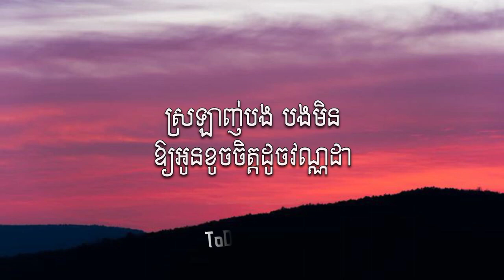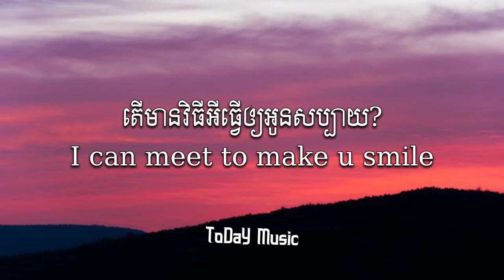ស្អំបេះដូង Meaz DimoZz Lyrics ស្រឡាញ់បង បងមិនអោយអូនខូចចិត្តដូចVannda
បទ:សាក់ក្រវ៉ាផ្ការំចេក​ ឆ្លងឆ្លើយ
ភ្លេង​ខារ៉ាអូខេ​ដោយ​ : Mrr Sokha
🎹 សម្រួល​ភ្លេង​ដោយ​ : សុខាដៃ​ អក
សូម​អរគុណ​សម្រាប់​ការ​ទស្សនា​កម្សាន្ត​ហើយ​កំភ្លេច​
ជួយចុច​Subscribes_Comment_Like_នឹង​_Share_
វីដេអូ​នេះ​ផង​ដេីម្បីចែកជួនបងប្អូនទាំងអស់គ្នាអោយ
បានស្គាល់​ សូម​អរគុណ​៕
 Thanks for visiting and don't forget to cli
Subscribes_Comment_Like_ and _Share_ this
video to share with everyone Thank you.
សូម​អភ័យទោស​រាល់​កំហុស​ខុស​ឆ្គង​បេីញុម​បាទ​លេង​
ទៅ​មានខុសឆ្គងត្រង់ចំណុចណានោះសូមComments
នៅខាងក្រោមVideo ខ្ញុំ​បាទ​នឹងកែសម្រួលVideo
ឡេីងវិញព្រោះភ្លេងនេះខ្ញុំបាទMrr Sokha​​ ហើយភ្លេង
ទាំងនេះខ្ញុំបាទលេងតាមលំនាំបទពីដើមយកជា
ភ្លេងអកកាដងវិញសូម​អភ័យទោស​នឹង​សូមអរគុណ៕
អាច​ទំនាក់ទំនង​បានតាម មានទទួលប្រគុំតន្រ្តីគ្រាប់កាំវិធីផងដែរ.
ចម្រៀងខារ៉ាអូខេ,3] ចម្រៀងខារ៉ាអូខេភ្លេងសុទ្ធ
ចម្រៀងខារ៉ាអូខេឆ្លងឆ្លើយភ្លេងសុទ្ធ ចម្រៀងខារ៉ាអូខេថ្មីៗ
ចម្រៀងខារ៉ាអូខេភ្លេងសុទ្ធឆ្លងឆ្លើយ ចម្រៀងខារ៉ាអូខេខ្មែរ
ចម្រៀងខារ៉ាអូខេស្រីភ្លេងសុទ្ធ ចម្រៀងខារ៉ាអូខេប្រុសភ្លេងសុទ្ធ
ចម្រៀងខារ៉ាអូខេមានស្រីស្រាប់ ចម្រៀងខារ៉ាអូខេភ្លេងសុទ្ធថ្មីៗ
ចម្រៀងខារ៉ាអូខេអកកាដង់ ចម្រៀងរាំវង់ ខារ៉ាអូខេ ពិរោះៗ
ខារ៉ាអូខេKaraokeមានស្រីឆ្លងឆ្លើយ ខារ៉ាំអូខេ karaoke
ខារ៉ាអូខេឆ្លងឆ្លើយ សំរាប់ច្រៀងខារ៉ាអូខេ
Tell : 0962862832.​ ឬក៏​តាមFacebook ឈ្លោះ​  សុខា​ ភ្លេងសុទ្ធ